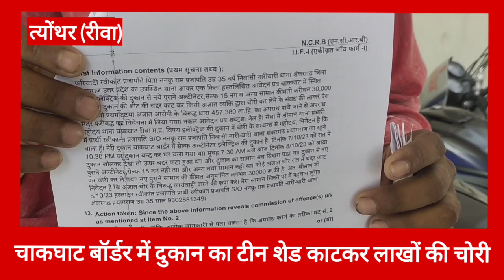चाकघाट बॉर्डर में दुकान का टीन शेड काटकर लाखों की चोरी